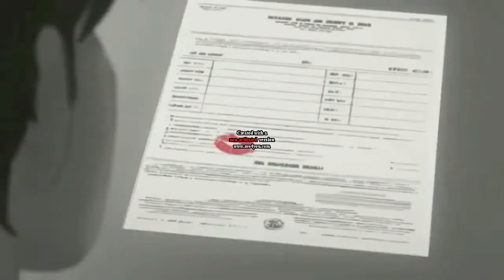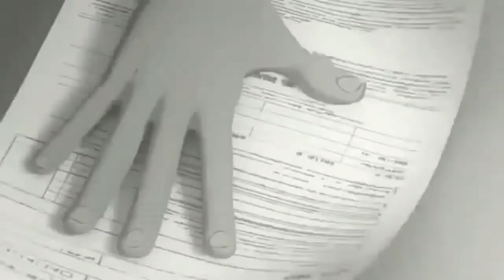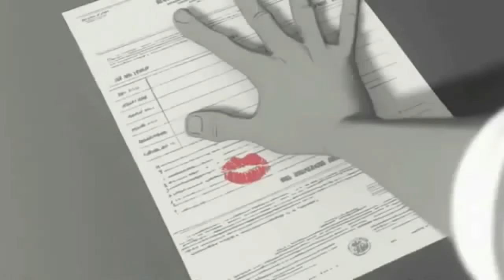- IL MIO MOMENTO - CARTOON -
DEDICATA A TUTTI GLI INNAMORATI,,,CHE PER AMORE AFFRONTANO OSTACOLI,,,E AVVERSITà...ALLA FINE L'AMORE VINCE SEMPRE E COMUNQUE